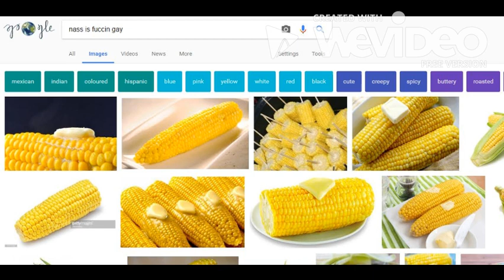Crappy Duel of the Fates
put it in your cereal and it'll turn orange.

also 1 view 3 likes.